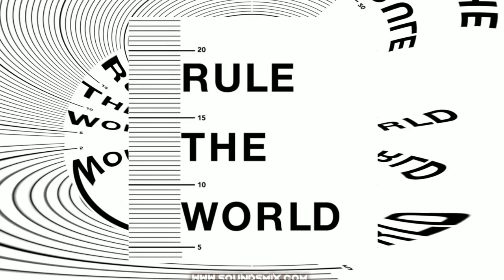Jay Someday - Rule The World [Музыка без авторских прав]